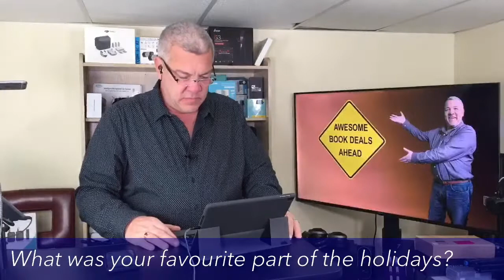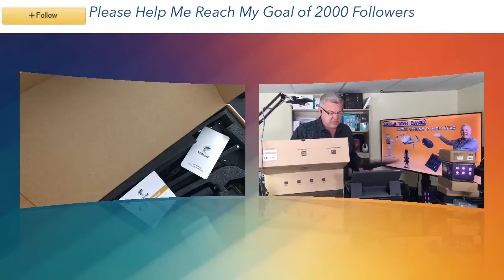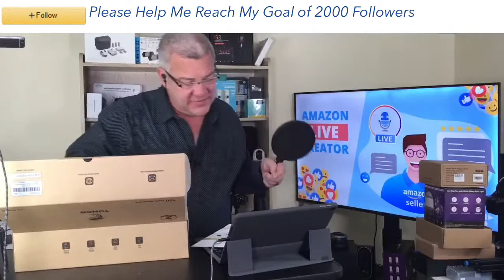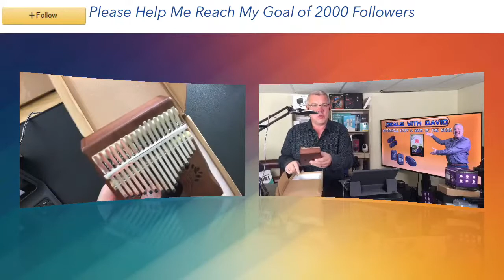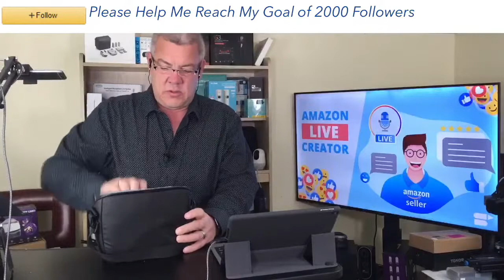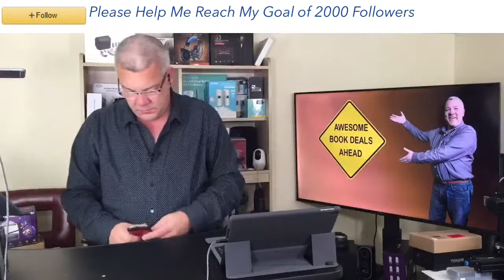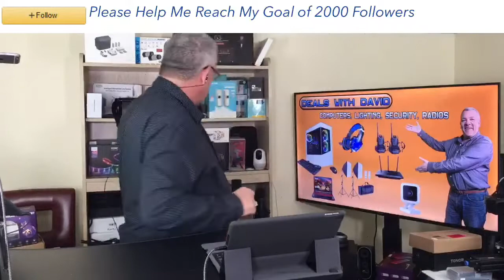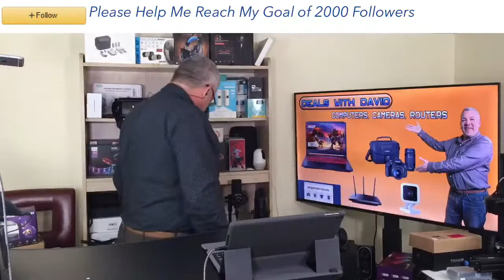Deals with David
UN-BOXING DEALS